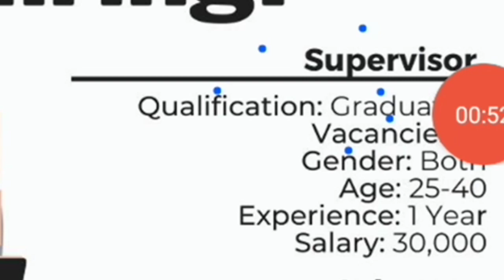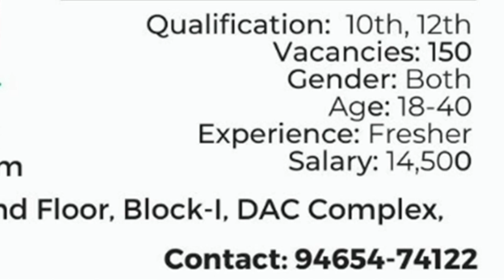Ferozepur recruitment 2022/Ferozepur jobs 2022/Ferozepur/Ferozepur news/Ferozepur mein private job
ferozepur news
Punjab jobs 2022
Ferozpur private jobs 2022
job vacancy 2022
Firozpur bharti 2022